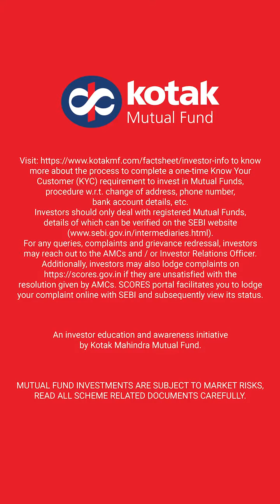Six simple ways to better manage your money in 2023!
New Year brings with it new opportunities and new challenges. We advise you not to lose focus on the significance of better money management. Saving money is a lifehack, and you should know these six simple ways to better manage your money in 2023!